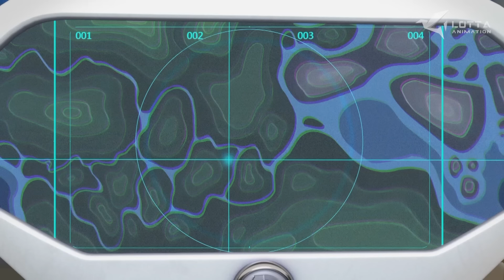★Jungle Agent★ EP25-26 | Compilation 09 | Heroes | Robot | Rescue | Kids Cartoon | Season 1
☀️Jungle Agent English- Season 1- Full Episodes

☀️Chapter
00:00  Mystery of Energy Stones 1
11:15  Mystery of Energy Stones 2